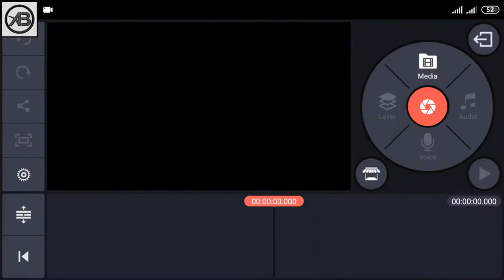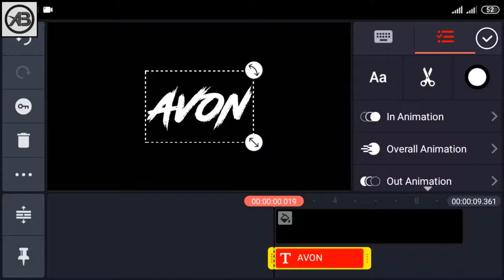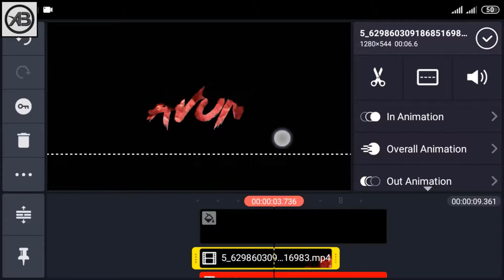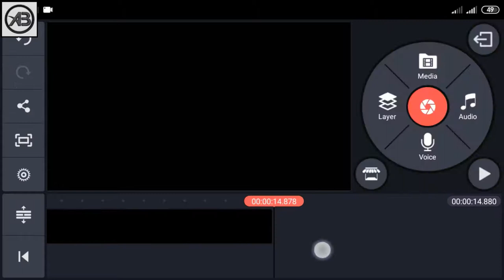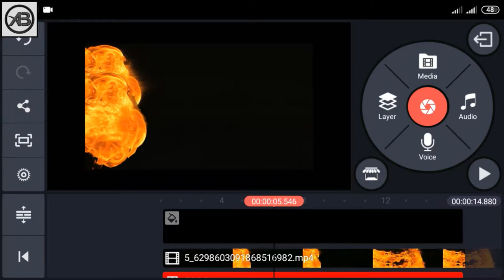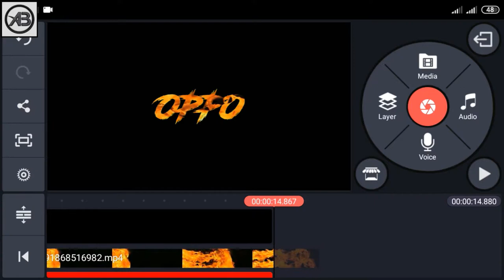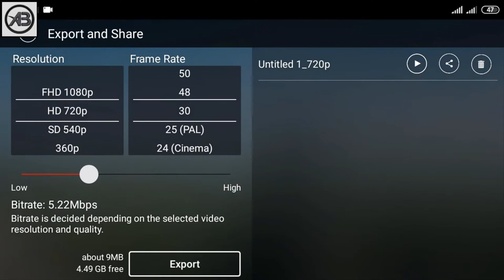সিনেমাটিক টেক্স অভারলে বানান মোবাইল দিয়ে। cinematic text overlay effect | motion graphics | editing